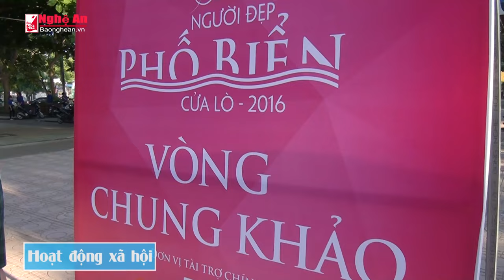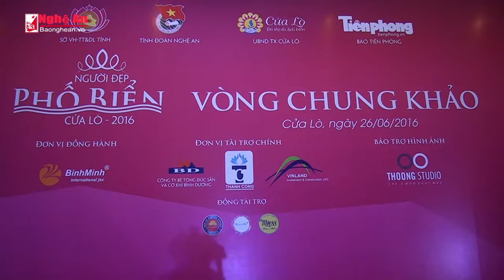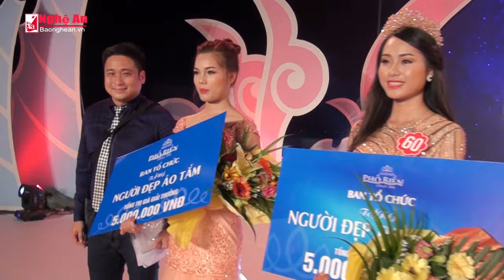Hành trình đến với vương miện của Người đẹp phố biển